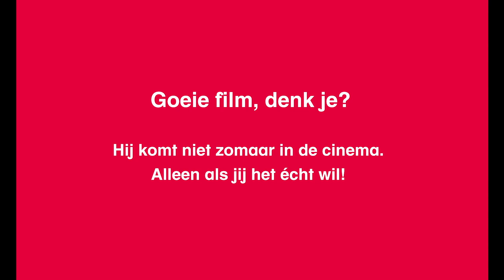Psychobitch | Trailer | Film Fest Gent 2020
FFG2020 Selection: Kidsproof

Film Title: Psychobitch
Director: Martin Lund
Country: Norway
Year: 2019